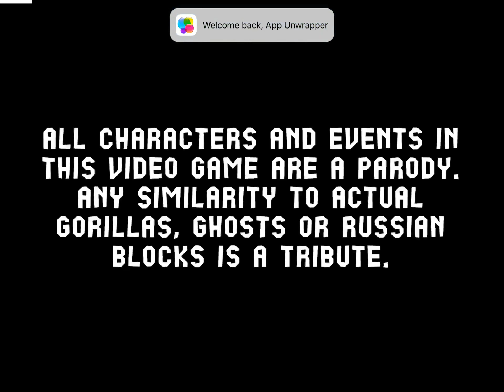Juanito Arcade Mayhem: iOS / Android Gameplay (by Game Ever)